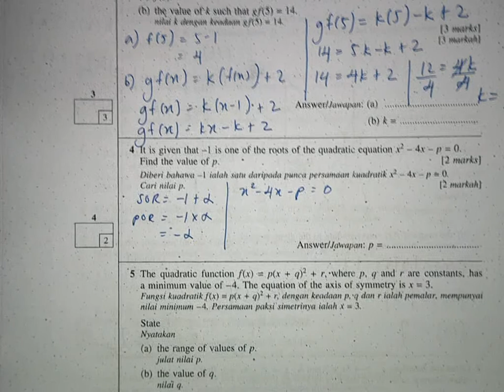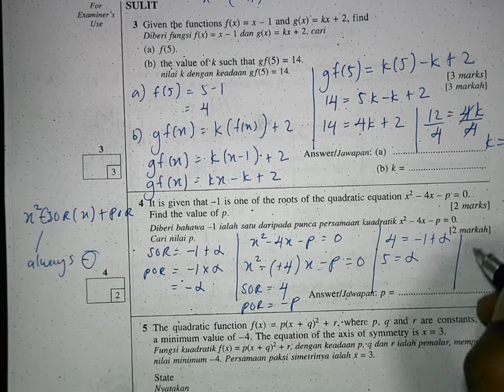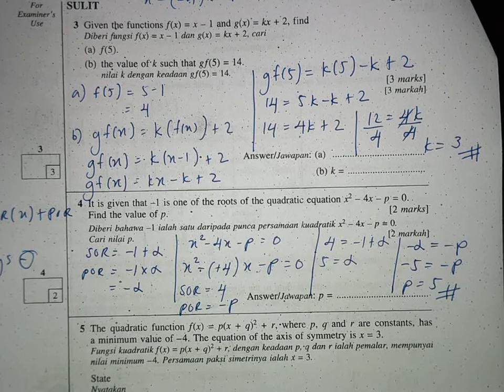No 4 SPM 2008 Paper 1 Additional Mathematics.AVI